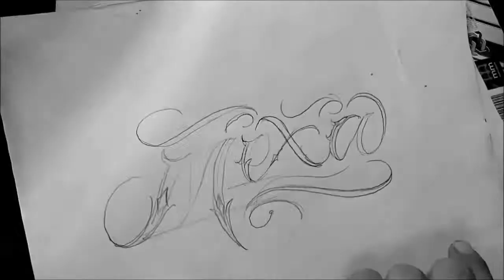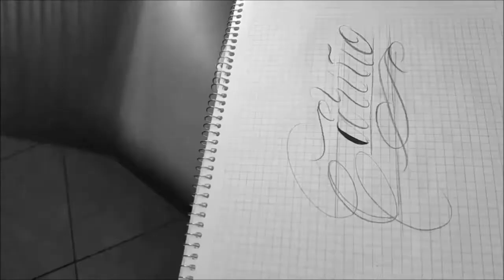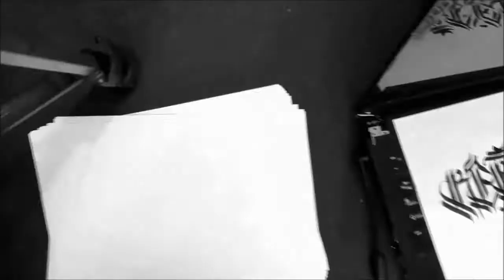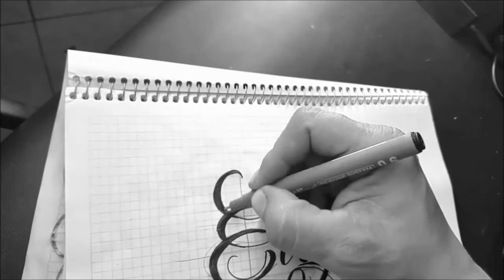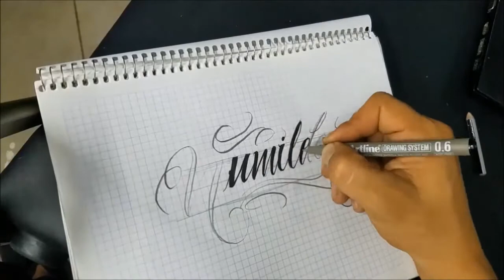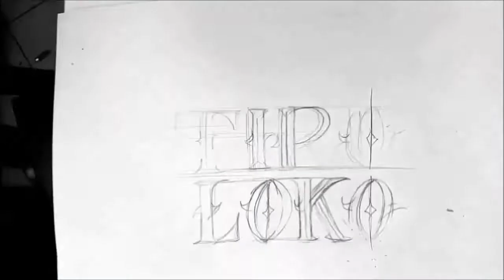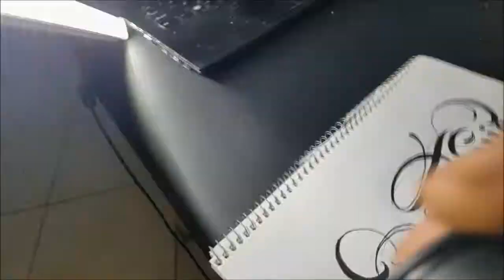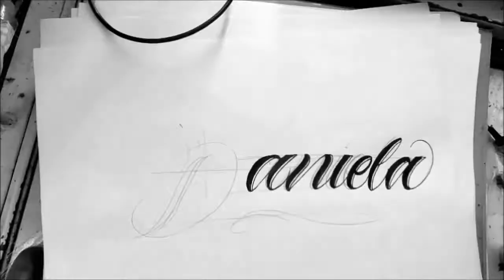MARATON de lettering mas de 30 ideas de nombres para tatuar o para dibujar